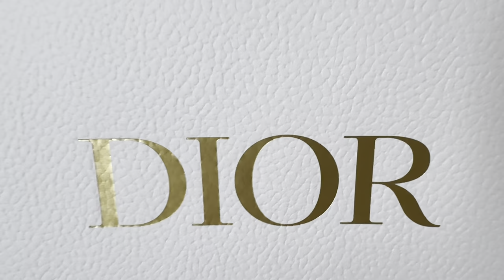Unboxing my first Dior bodul of the year!😍👜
🎁✨ 𝗘𝘅𝗰𝗶𝘁𝗲𝗱 𝘁𝗼 𝘀𝗵𝗮𝗿𝗲 𝗮𝗻𝗼𝘁𝗵𝗲𝗿 𝘂𝗻𝗯𝗼𝘅𝗶𝗻𝗴 𝘃𝗶𝗱𝗲𝗼 𝗳𝗲𝗮𝘁𝘂𝗿𝗶𝗻𝗴 𝗺𝘆 𝗳𝗶𝗿𝘀𝘁 𝗗𝗶𝗼𝗿 𝗽𝘂𝗿𝗰𝗵𝗮𝘀𝗲 𝗼𝗳 𝘁𝗵𝗲 𝘆𝗲𝗮𝗿!👜𝗧𝗵𝗲𝘆 𝘀𝗮𝘆, "𝘆𝗼𝘂𝗿 𝗺𝗼𝗻𝗲𝘆 𝗶𝘀 𝗻𝗼𝘁 𝘆𝗼𝘂𝗿s 𝘂𝗻𝘁𝗶𝗹 𝘆𝗼𝘂 𝘀𝗽𝗲𝗻𝗱 𝗶𝘁." (𝗿𝗮𝘀𝗼𝗻 𝗷𝘂𝗱!😅) 𝗘𝗮𝗰𝗵 𝗼𝗳 𝘂𝘀 𝗳𝗶𝗻𝗱𝘀 𝗷𝗼𝘆 𝗶𝗻 𝗱𝗶𝗳𝗳𝗲𝗿𝗲𝗻𝘁 𝘁𝗵𝗶𝗻𝗴𝘀, 𝗮𝗻𝗱 𝗳𝗼𝗿 𝗺𝗲, 𝗶𝘁'𝘀 𝘁𝗿𝗲𝗮𝘁𝗶𝗻𝗴 𝗺𝘆𝘀𝗲𝗹𝗳 𝘁𝗼 𝗯𝗲𝗮𝘂𝘁𝗶𝗳𝘂𝗹 𝗯𝗮𝗴𝘀. 𝗛𝗼𝘄𝗲𝘃𝗲𝗿, 𝗮𝗺𝗶𝗱𝘀𝘁 𝘁𝗵𝗲 𝗲𝘅𝗰𝗶𝘁𝗲𝗺𝗲𝗻𝘁 𝗼𝗳 𝗮𝗰𝗾𝘂𝗶𝗿𝗶𝗻𝗴 𝗻𝗲𝘄 𝘁𝗵𝗶𝗻𝗴𝘀, 𝗹𝗲𝘁'𝘀 𝗻𝗼𝘁 𝗳𝗼𝗿𝗴𝗲𝘁 𝘁𝗵𝗮𝘁 𝘁𝗿𝘂𝗲 𝘄𝗲𝗮𝗹𝘁𝗵 𝗹𝗶𝗲𝘀 𝗶𝗻 𝗼𝘂𝗿 𝗰𝗵𝗮𝗿𝗮𝗰𝘁𝗲𝗿. 𝗞𝗶𝗻𝗱𝗻𝗲𝘀𝘀 𝗮𝗻𝗱 𝗿𝗲𝘀𝗽𝗲𝗰𝘁 𝗮𝗿𝗲 𝘁𝗵𝗲 𝗯𝗲𝘀𝘁 𝗮𝗰𝗰𝗲𝘀𝘀𝗼𝗿𝗶𝗲𝘀 𝘄𝗲 𝗰𝗮𝗻 𝘄𝗲𝗮𝗿. 𝗟𝗲𝘁'𝘀 𝘀𝗽𝗿𝗲𝗮𝗱 𝗵𝗮𝗽𝗽𝗶𝗻𝗲𝘀𝘀 𝗮𝗻𝗱 𝗰𝗲𝗹𝗲𝗯𝗿𝗮𝘁𝗲 𝗲𝗮𝗰𝗵 𝗼𝘁𝗵𝗲𝗿'𝘀 𝗷𝗼𝘆𝘀. 💖